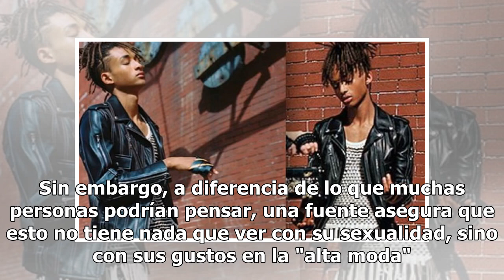¿Por qué Jaden Smith usa ropa de mujer?